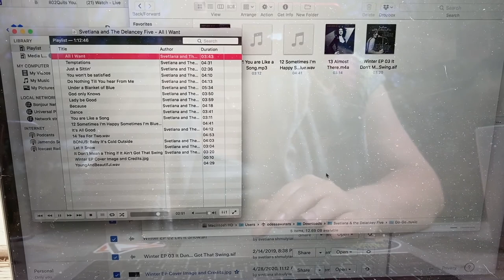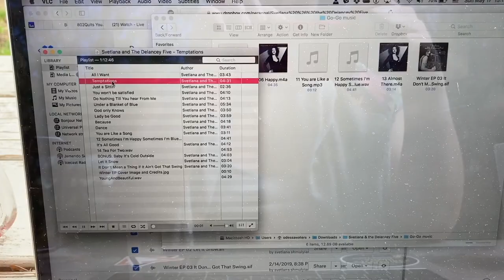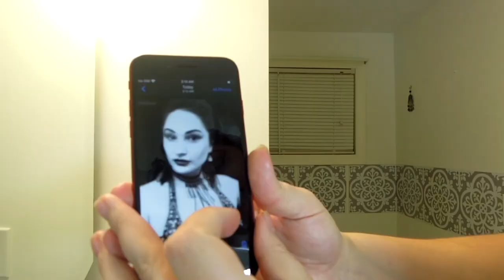Day in the Life of a Burlesque Dancer (and a Landlady!)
A Day in the Life of a Showgirl reveals my sustainable morning routine, music research, performing my landlady duty - DIY renovations, and of course, stage makeup and costume, go-go dance performance and after hours chat with obligatory bathroom selfies :)
Join me on this magical journey!

0:00 Greetings
0:35 What is Burlesque
1:57 Sustainable Morning Routine
5:27 Coffee break
6:35 Music Research
8:48 DIY Landlady duty
11:45 Makeup & Costume
14:23 Let's Dance!
16:40 Bathroom Chat & Selfies :)

EQUIPMENT I USE:
Tripod & Selfie Stick All-in-one
Studio Lights
iPhone SE
Nikon Coolpix P300
Nikon D90 body DSLR
Nikorr 18-105mm f/3.5-5.6G Lens
Nikorr 50mm f/1.8D Lens

License ID: xvwpgNrdD9g
Get Oh, Lady Be Good by The Los Angeles Jazz Ensemble
License ID: YdRvDAkJV9Q

- Karina Selfmade xo